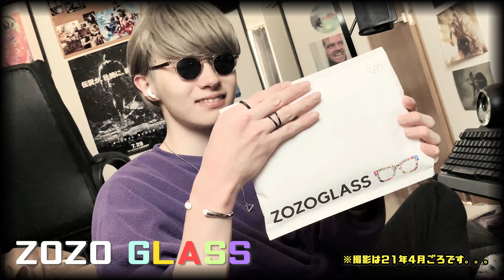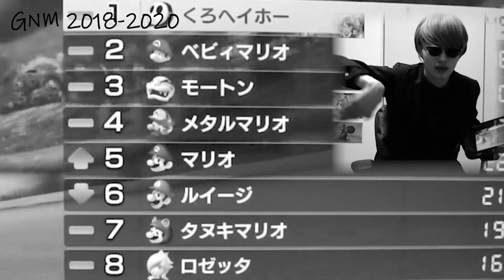【検証】ZOZO GLASS してみた。 ※撮影は21年4月です。【今更】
今更してみた。イエベ？ブルべ？